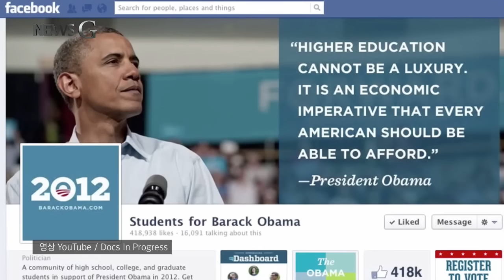2015.11.04 [뉴스G] "대통령 하기 전에…" 리더들의 이색 과거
190센티미터의 훤칠한 키에 부드러운 외모.
43세라는 젊은 나이에 캐나다 당수가 된
저스틴 트뤼도 총리는 트뤼도 신드롬까지 낳으며
높은 인기를 누리고 있습니다.

하지만 그가 더 주목받는 이유는
정계에 발을 들이기 전 그의 독특한 이력 때문입니다.

무려 17년간이나 캐나다 총리를 지낸 아버지를 뒀지만
그는 그동안 바텐더와 연기자,
번지점프 강사 등을 하며
정치와는 무관한 삶을 살았다고 하는데요.

신선하고 자유로운 트뤼도 총리의 매력이
10년 만에 정권 교체를 이뤄냈다는 평입니다.

최근 몇 년 사이에
각국 정상에 오른 이들의 과거가 심상치 않습니다.

그들의 과거 독특한 이력이 눈길을 끌고 있는데요.

지난달 남미에서는 또 하나의 지각변동이

야당의 신인 정치인 지미 모랄레스가
70%라는 압도적인 득표율을 기록하며
과테말라의 새로운 대통령으로 당선됐기 때문인데요.

그의 전직은 다름 아닌 코미디언.

정치 경력이 전무하지만
그는 20년 가까이 국민에게 웃음을 안겨왔다며
최소한 국민을 울리진 않겠다는 포부를
밝히기도 했습니다.

전직이 버스 운전기사였던 대통령도 있습니다.

베네수엘라 카라카스 메트로 소속의 버스 기사로
노조활동을 하던 니콜라스 마두로 대통령은
2013년 베네수엘라 60대 대통령이 됐는데요.

대학 교육을 받지 못한 점이
반대 세력의 공격으로 작용했지만
우고 차베스 전 대통령이 후계자로 지목하며
국민들의 신임을 얻었습니다.

아일랜드의 마이클 히긴스 대통령은
아일랜드 고유어인 게일어를 알리는데 앞장서던 시인이었고

슬로베니아의 보루트 파호르 대통령은
전직 모델로 활동한 이력이 있는 등
특별한 이력서를 제출한 대통령들이
줄지어 선출되고 있습니다.

과거 국가의 수장은
명망 높은 정치 가문에서 정치 수업을 받으며
정계에 진출한
소위 준비된 사람만이 가능하다는 생각이 많았습니다.

하지만 지속적인 경제난과
더욱더 심화되는 양극화 등으로
현실 정치에 실망하는 유권자들이 늘면서
신선한 바람에 대한 요구가 높아졌는데요.

이에 따라 기존의 관습과 공식에서 탈피한
새로운 인물에 대한 희망을 갖게 됐다는 겁니다.

인터넷과 소셜미디어의 발달로
대통령 선거가 하나의 인기투표처럼 되었다는
비판도 있지만 최근의 흐름은 누구나 대통령이
될 수 있다는 가능성을 보여준다는 점에서
특히 긍정적으로 평가받고 있습니다.

현재 대선까지 1년 여 시간을 앞둔 미국이
다양한 이력을 가진 대선 주자들의 경쟁으로 뜨겁습니다.

과연 이번에는 어떤 과거가 있는 대통령이 탄생할까요?
여러분도 함께 지켜보시죠.